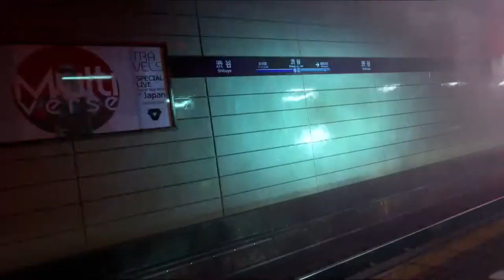GhostWire Tokyo Official Reveal Trailer – E3 2019